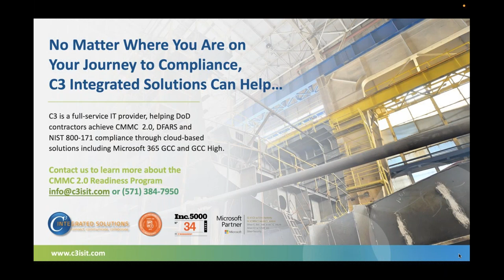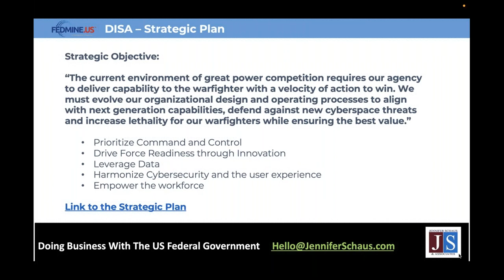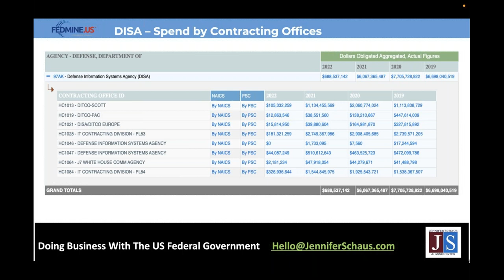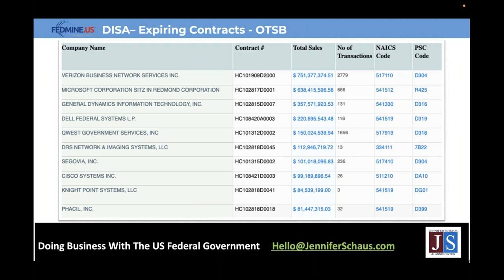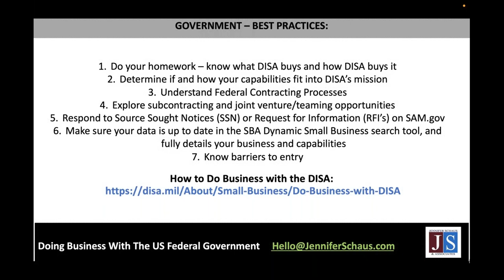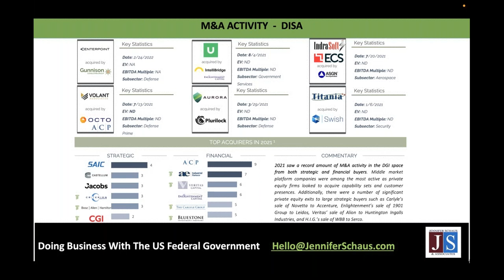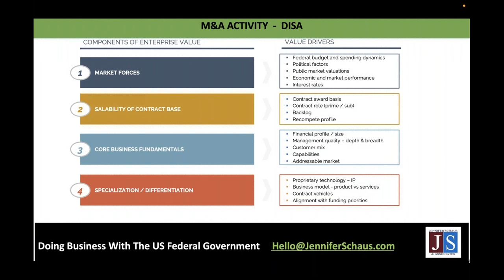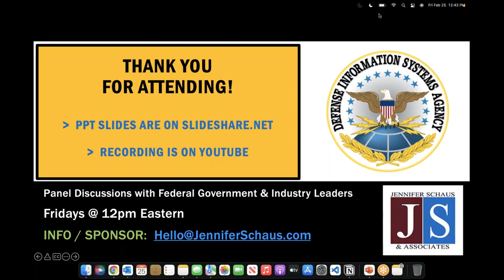Federal Contracting - Procurement Playbook - Doing Business With Defense Information Systems Agency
GS-1105
The FAR, Federal Acquisition Regulations.

GS-1105
DFARS, Defense Federal Acquisition Regulations